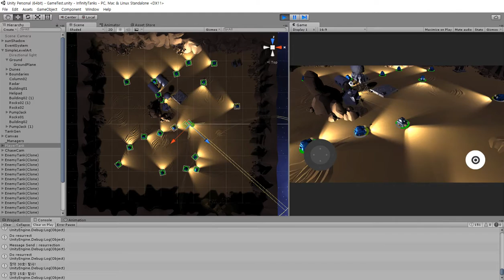Project Battlecity : Unity Ads 시험중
모바일 최적화라서 망정이지 PC판으로 멀티를 뛰었으면 큰일날 뻘 했군요.
조준 시스템을 자동화 시켜야 할 듯...